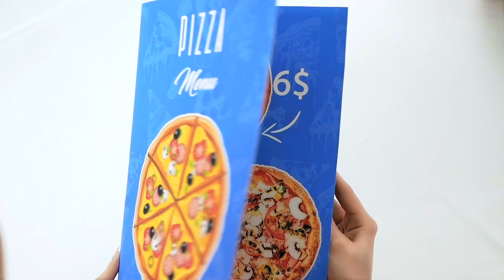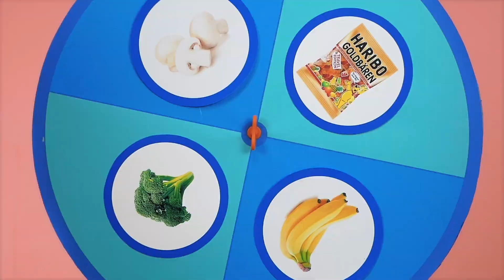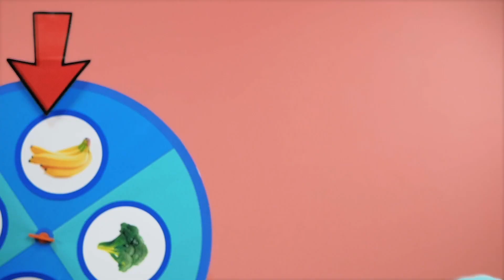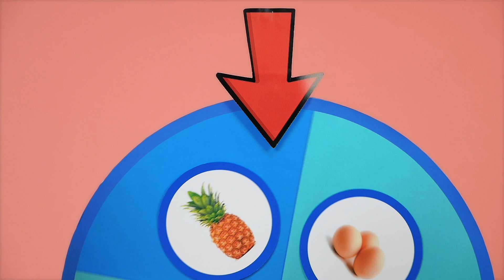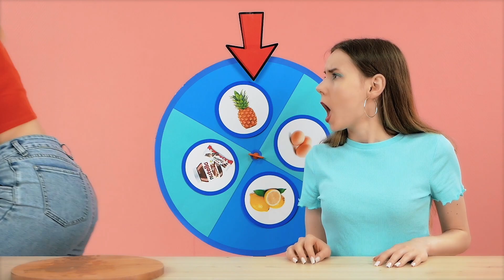Pizza Decorating Challenge #3 by BooBoom Challenge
Whipped cream, marmalade and even worms - all this can be added ... to pizza! I'm sure you didn't know about it before! Catch the most unusual recipes in our new challenge!